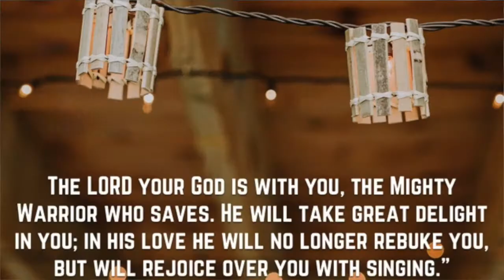Not a Hallmark Mother's Day?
It's Mother's Day and the joyous promise on the Hallmark Cards and TV Commercials may have you feeling  bit less than perfect today.  Let's be real.  Humans are flawed.  God is not, and I found a scripture that can reframe today for you if you are one of the people struggling a bit with this holiday.  You may be estranged from mom, Lost your mom, or even be a mother who will not hear from her child this day.  Zeph 3:17 reminds us that the God of the universe rejoices in us always.  Another thing to brighten your day is to give what you are lacking;  reach out to someone today and let them know they are appreciated!